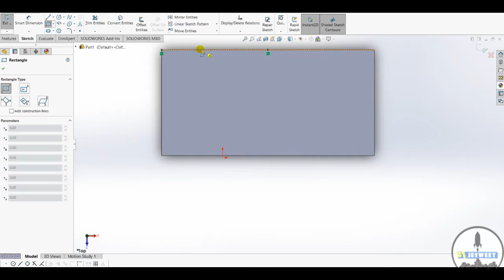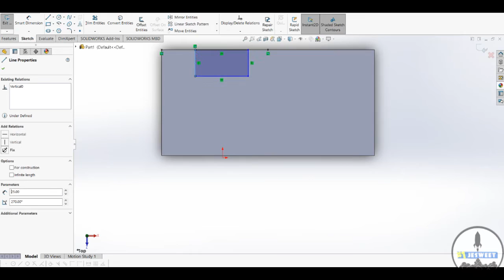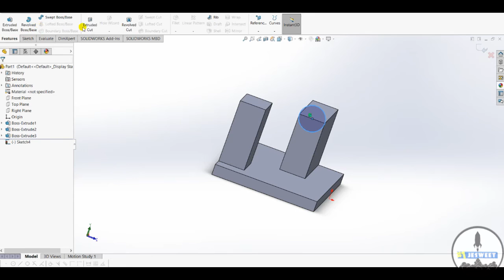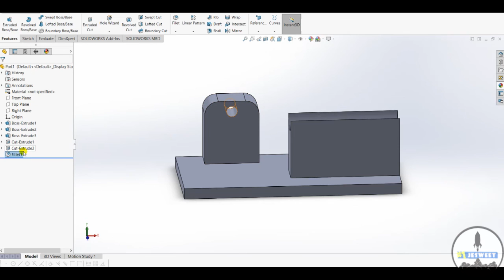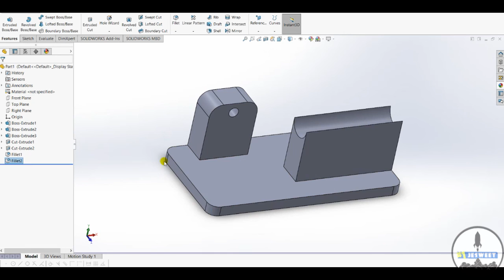[Solidworks] How to Make Reciprocating Engine - Base (Part 1/4)